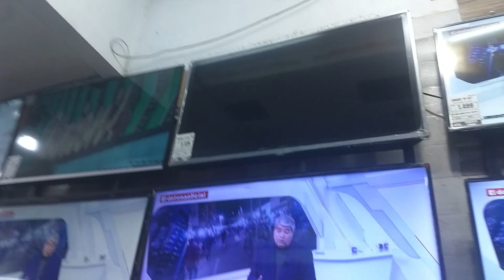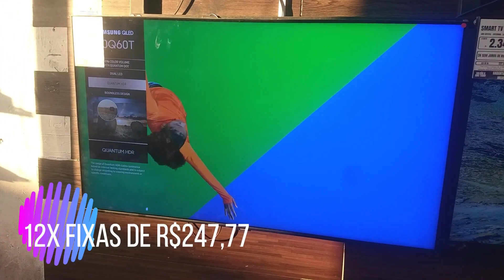PAREDÃO DE TV: QUEIMA DE ESTOQUE‼️📺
O maior saldão de TVs é aqui!!

SMART TV 32" - classe B
A partir de R$859,99 a vista

SMART TV 43" - classe B
A partir de R$1.499,99 a vista

SMART TV 49" OU 50" 4K - classe A
A partir de R$2.129,99 a vista

SMART TV 55" 4K - classe B
A partir de R$2.349,99 a vista

SMART TV 60" 4K - classe B
A partir de R$2.719,99 a vista

SMART TV 65" 4K - classe B
A partir de R$2.929,99 a vista

SMART TV 50" 4K SAMSUNG TU8000 COM ALEXA E BLUETOOTH - classe A

QLED TV 50" 4K SAMSUNG - classe B

• Fornecemos garantia e nota fiscal

Lista completa dos nossos produtos na Carol 🤖 : 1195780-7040

NOTA FISCAL E GARANTIA

VALORES ANUNCIADOS SÃO A VISTA PODENDO PARCELAR EM ATE 12X FIXAS OU ATÉ 36X NO CREDIÁRIO.

🛑NOSSO SITE 👇🏽

🛑 Nosso atendimento é das 09h as 20h de segunda a sexta
Sábado das 10h as 19h
Domingos e feriados das 11h as 16h‼️